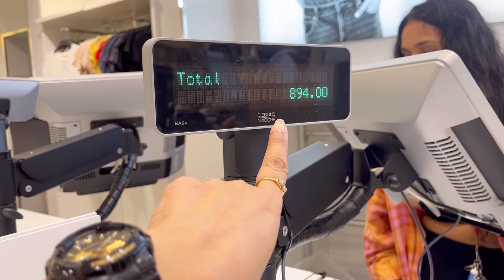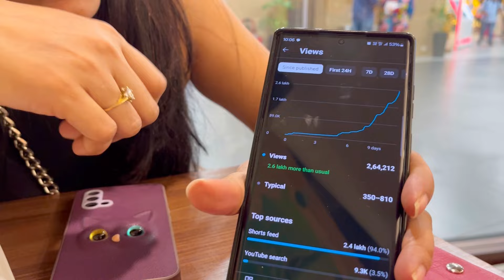Kaisa Ladka chahiye Simran ko 🤪